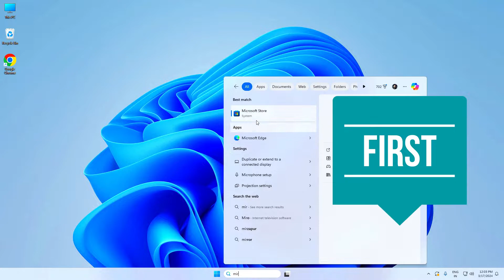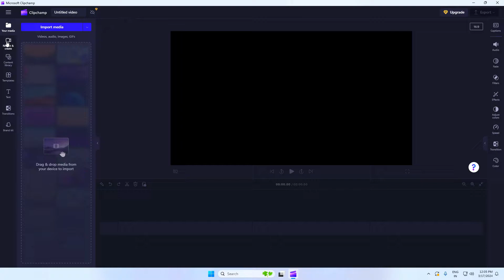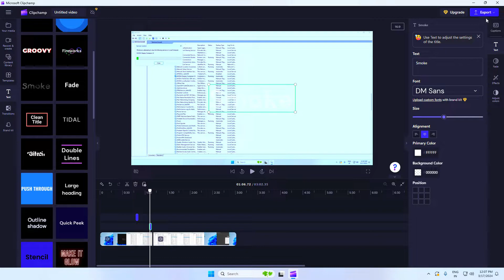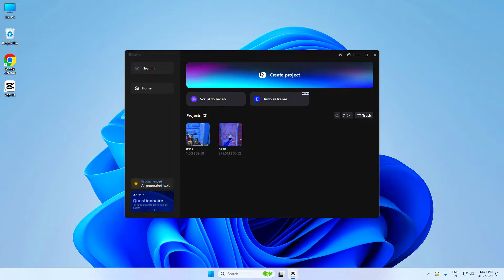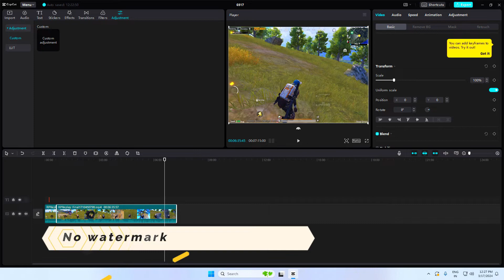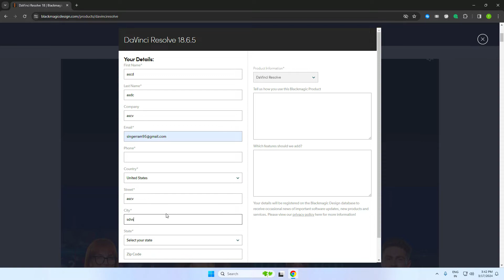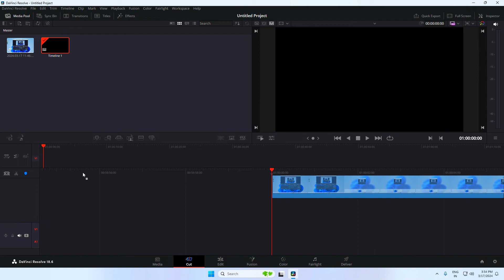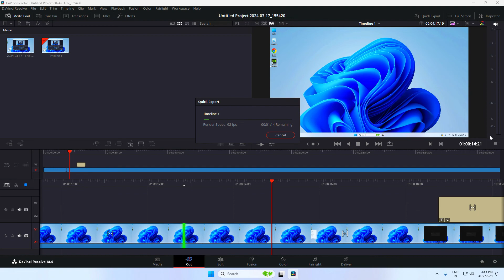Top 3 Best FREE Video Editing Software For Windows PC 2025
In this video, I will show you 3 best video editing softwares for PC that are available for free and don't leave a watermark. Whether you're a beginner or a pro, these softwares offer a range of editing tools and features to help you create stunning videos that leave a lasting impression. So, get ready to unleash your creativity with these amazing video editing softwares!

• My Mic
• My Keyboard
• My Mousepad
• Best Headphones
• My Headphones